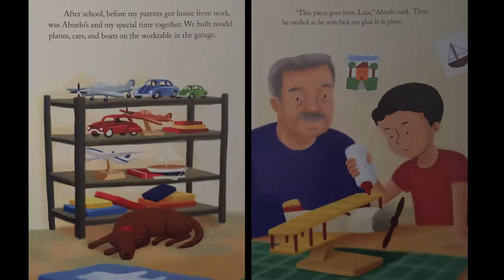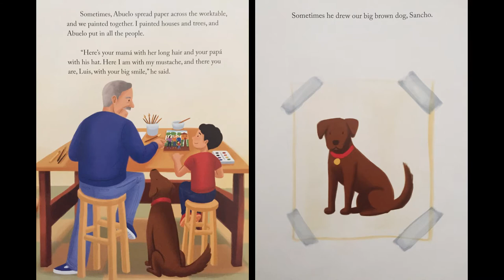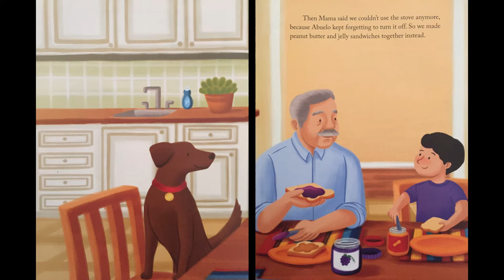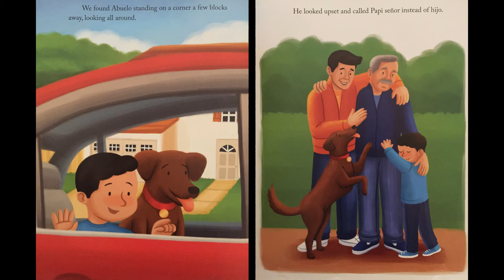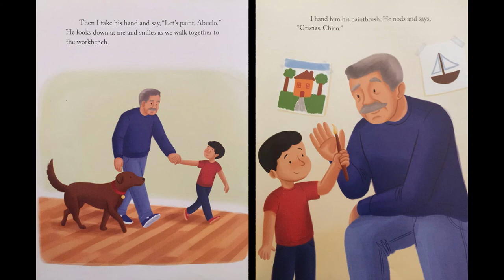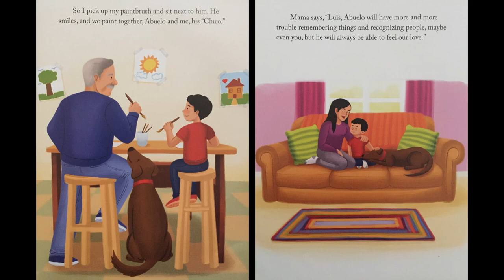The Day Abuelo Got Lost- read aloud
Luis learns that his abuelo (grandfather) is getting dementia. First, Abuelo forgets little things like turning off the oven or keeping track with a story he’s sharing. But things get worse, like forgetting his grandson’s name and even wandering out of the house. In a child-friendly manner, author Diane de Anda helps children learn what happens to elderly family members when they begin to lose their memory.